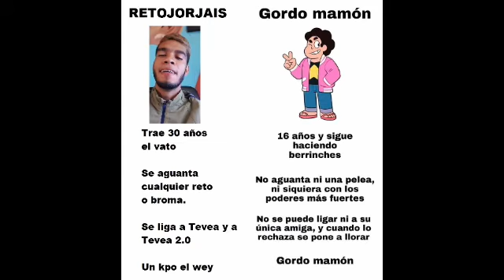MEMAZOS 3: ¡La tan inesperada tercera parte!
¡Los MEMAZOS porfin regresarón!